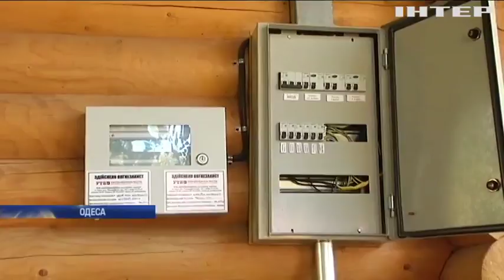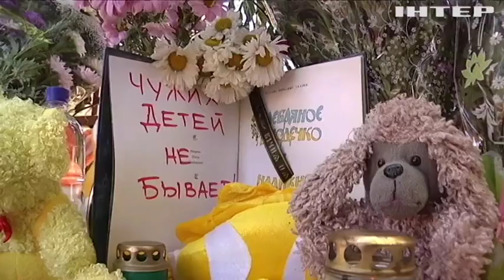Пожежа в Одесі: корпус дитячого табору вигорів вщент